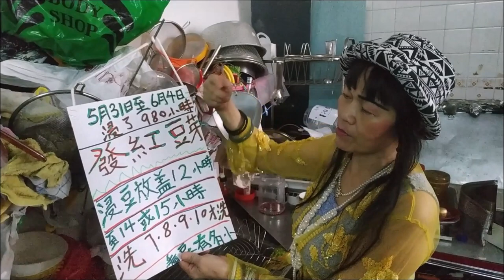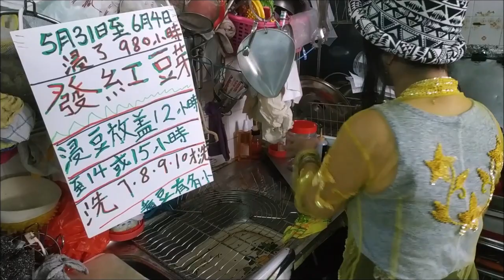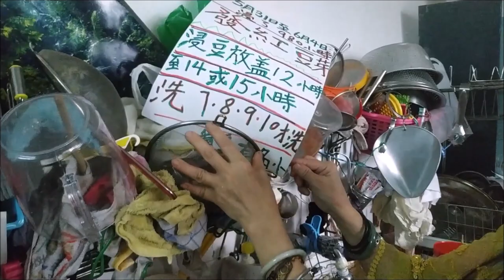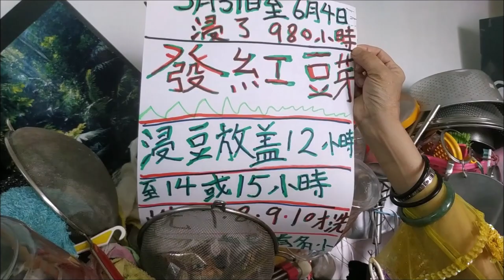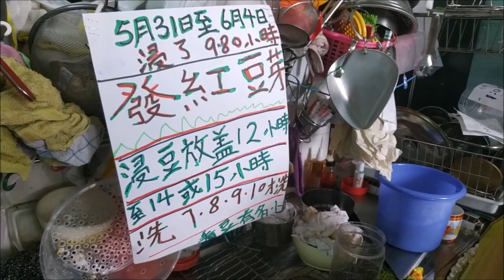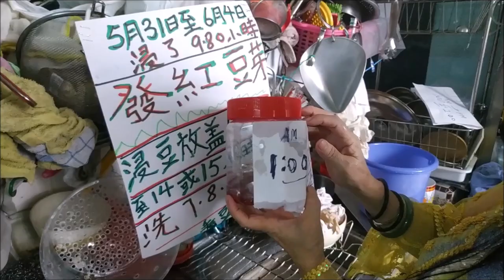（林平方）（ENG+CHI）种红豆，花生，种豆芽，防臭，种花生芽的营养，治病的好方法，防止癌症，通血管，青春美丽，很多好处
Red beans, peanuts, sprouts, prevent smell, nutrition of peanut buds, a good way to cure diseases, prevent cancer, improve blood circulation, youthful beauty, many benefits